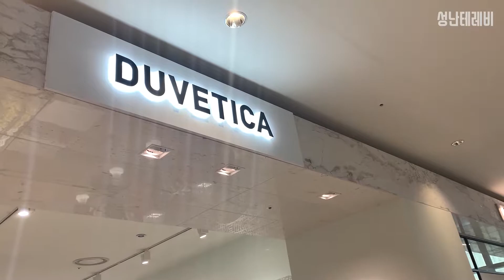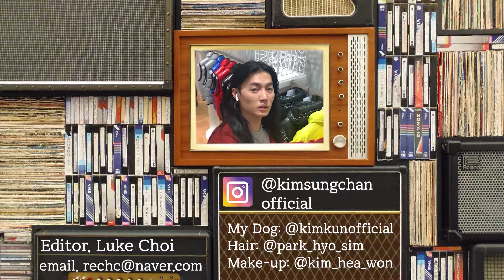[모델 김성찬] 듀베티카 X 김성찬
듀베티카 X 김성찬

유하~ 성하~ 네~ 성난여친!
오늘의 콘텐츠는 명품패딩 브랜드를 소개해 드리려고해요!
겨울이라서 패션에도 신경이 가는 만큼 겨울이면 패딩이겠죠?
오래간만에 잠실에 가서 롯데타워도 보고 매장에서 픽업을 해서
에비뉴준오에서 메이크업 과 헤어를 하고 ! 김부성 작가님과 촬영까지!
브랜드 소개하는 듀베티카X김성찬 재미나게 봐주세요! 렛츠개기릿!!
(이번편 부터 부족하겠지만 영어 자막 다시 진행해보겠습니다!)

*듀베티카(Duvetica)는
이탈리아 프리미엄 구스다운 아우터웨어 브랜드 입니다.
2002년 몽클레어의 CEO인 Giampiero Vagliano에 의해 설립되었습니다.
이태리 최고급 프리미엄 원단과 페리고르산 그레이구스 다운을 사용합니다.
시선을 사로잡는 강렬한 컬러감과 세련된 이탈리아의 터치를 선보이고 있습니다.

Model: @kimsungchanofficial
Specification: @kimsungchanface
My Dog: @kimkunofficial
Hair: @park_hyo_sim (@junohair_official)
Make-up: @kim_hea_won (@junohair_official)
Host: @duveticaofficial , @duvetica_worldtower
Photographer: @marcreubu